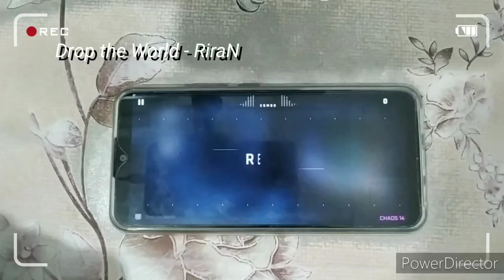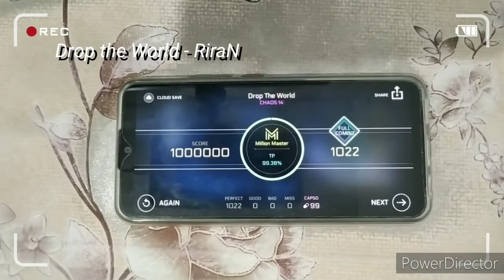[RiraN in Cytus 2!!] Cytus II | Drop the world (Chaos 14) MM!!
-w- I'm back with the normal videos Bois, it's been a long time. I miss this kind of content lol, actually I'm kinda free ATM so I might upload more uwu,also feel free to suggest what song you want me to record next(I'll try my best to MM it qwq. also no iL[you know who you are ಠ◡ಠ])

*I'll stream when Cytus 2 update 3.4 come out UwU

If you like Hardstyle music, I'd recommend RiraN because his style is unique and amazing UwU